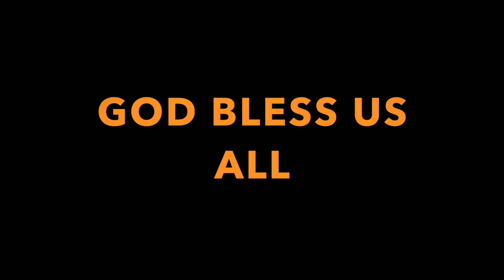NAG-ANAK SA KASAL, HETO PO ANG MGA DULOT-HARDINERONG MAKATA SA ITALY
WELCOME TO MY CHANNEL, THE CONTENT OF MY CHANNEL IS ALL ABOUT POEMS, MY ORIGINAL COMPOSITION, AND GARDENING, HOW TO MAINTAIN THE BEAUTY OF OLIVE TREES, AND I'M ALSO DOING LIVE STREAMING WITH FRIENDS AND EVERY BODY IS INVITED, THANK YOU FOR WATCHING